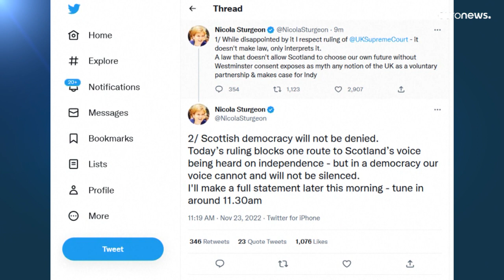La Justicia británica dice que Escocia no puede convocar un referéndum independentista unilateral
El Tribunal Supremo de Reino Unido declaró que es ilegal convocar un referéndum de independencia consultivo sin acordarlo antes con el Gobierno de Londres. La ministra principal de Escocia, Nicola Sturgeon, declaró decepcionada que "respeta" el dictamen.